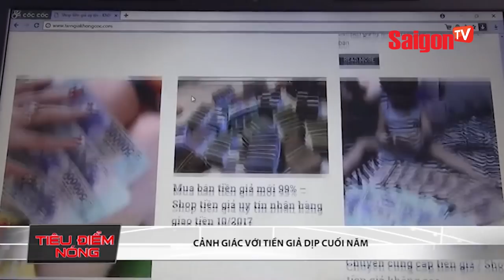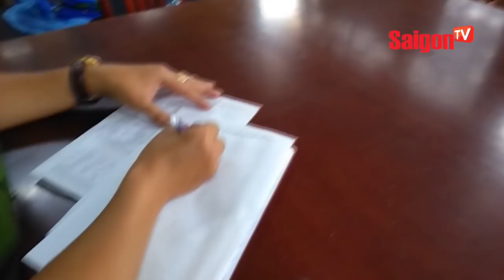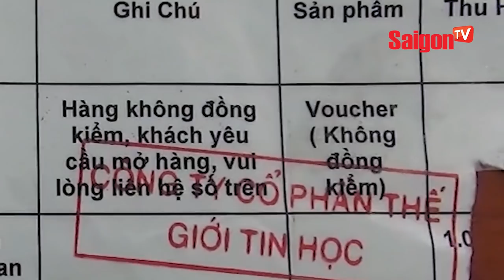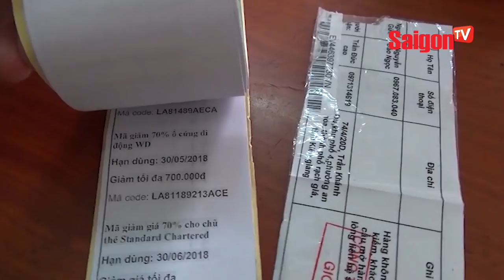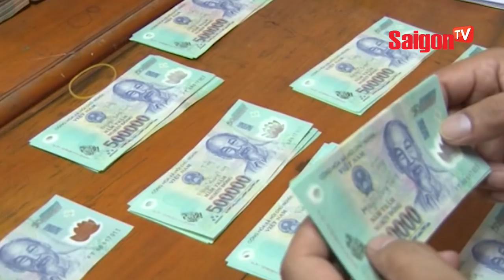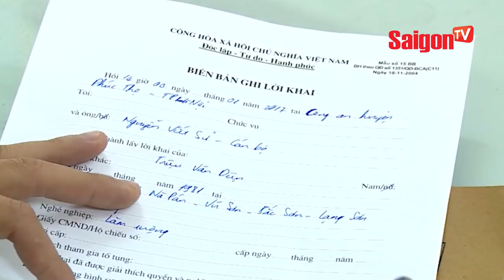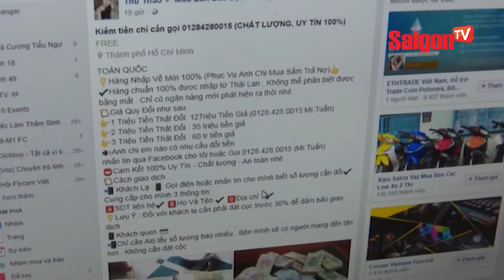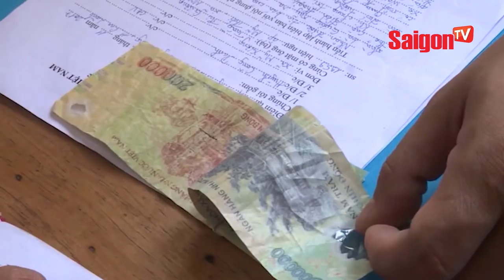Cổ động viên đổ ra đường khi việt nam vào tứ kết Asian Cup - SAIGONTV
Cổ động viên đổ ra đường khi việt nam vào tứ kết Asian Cup

ĐT Việt Nam đã khiến cả châu Á rúng động ở vòng 1/8. Chạm trán Jordan - đội đầu bảng B và từng đánh bại đương kim vô địch Australia

Và sau một năm thăng hoa với hàng loạt kỳ tích, hàng loạt kỷ lục được xô đổ thì chiến thắng này lại một lần nữa khiến người hâm mộ vô cùng phấn khích. Ngay sau trận thắng của những chiến binh sao vàng, tại nhiều tỉnh thành người dân lại đổ ra đường ăn mùng và tạo nên bầu không khí vô cùng náo nhiệt.